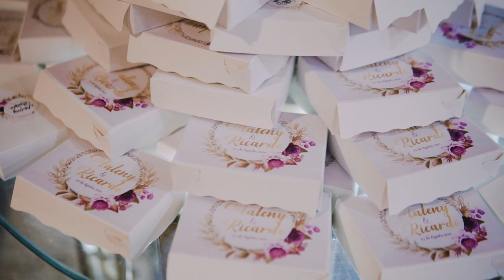Nuestra Boda RICARDO Y MALENY agosto 27, 2021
EL DIA MAS FELIZ DE NUESTRAS VIDAS. Gracias a DIOS pudimos encontrarnos en el momento preciso de nuestras vidas y llegar a ser el complemento perfecto e idoneo. Ahora somos UNO solo. Los Papachito´s